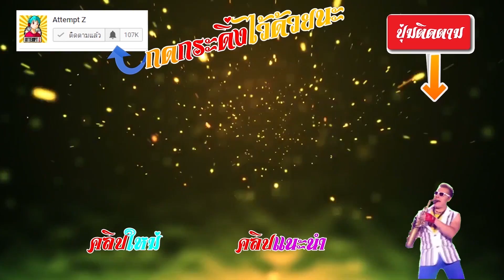ความป่าเถื่อนของก๊อตจิ 4 รุม 1 - Garena Free Fire #87 [AttemptZ]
ติดตามข่าวสาร และ Live สดที่  FACEBOOK

CPU : intel core i7 7700
GPU : NVIDIA  GTX 1070
mainboard : gigabyte h270 gaming 3
RAM :  16 GB DDR4
Ssd : Kingston Hyperx Savage 120gb
HDD : Disk 1 TB